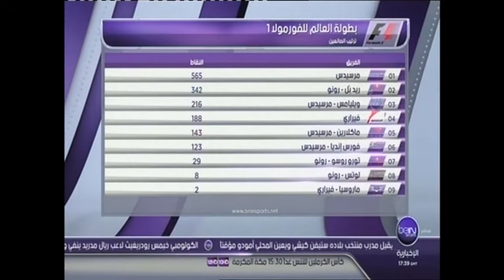Khaled Karam - Interview beIN sports - 17-10-2015